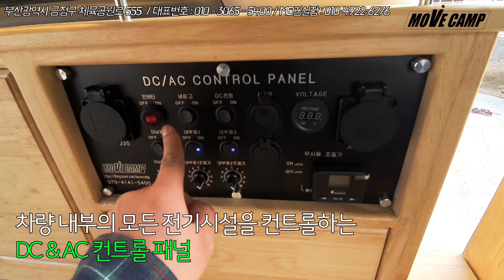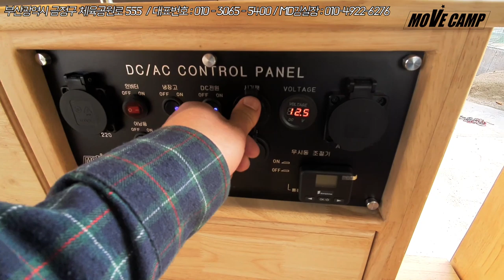11인승 그랜드스타렉스기반 3인승 캠핑카 900만원대 맞춤제작! 군더더기없이 필요한 옵션만 쏙쏙 넣어서 만드는 캠핑카! [부산캠핑카]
부산에 있는 맞춤제작 캠핑카 맛집!
무브캠프 입니다.
그랜드스타렉스 11인승 기반으로 맞춤제작된 3인승 캠핑카 입니다.
그랜드스타렉스캠핑카 공개합니다.

의뢰인의 요청에 맞게 별도로 커스텀 제작되었습니다.
1. 기본옵션(500만원)
- 침상 & 주방(수전모터, 전자렌지, LG하우시스 대리석상판 마감)
- 기본 전기세팅 ( 250AH 산업용 납축전지, 3KW 다르다 계단파 인버터, 주행충전기, 컨트롤패널 등)
- 구조변경 포함
2. 기본옵션에서 추가된 옵션
- 고무나무 목재변경
- 운전석 & 조수석 벽장 추가
- 에바스패커 D2 무시동히터
- 60L DC 냉장고 (중고제품으로 서비스)
- 산업용 납축전지 추가

합계 약 900여 만원
무브캠프는 고객 맞춤형 커스텀 캠핑카 제작업체로서 의뢰인의 캠핑스타일에 맞게 하나뿐인 캠핑카를 선사합니다.

부산광역시 금정구 체육공원로555
대표전화 : 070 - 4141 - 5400
MD김실장 : 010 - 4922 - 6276